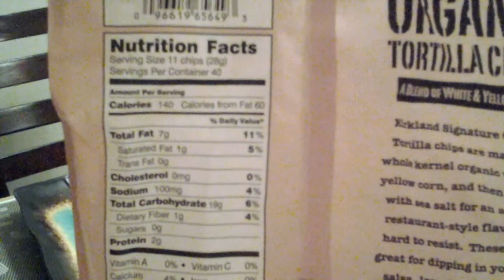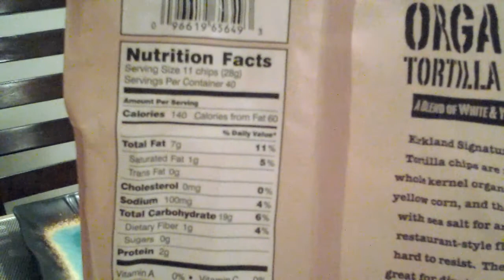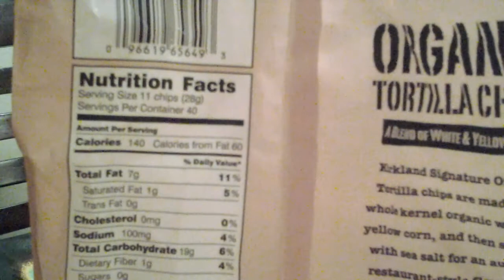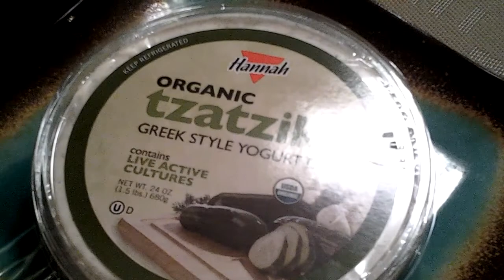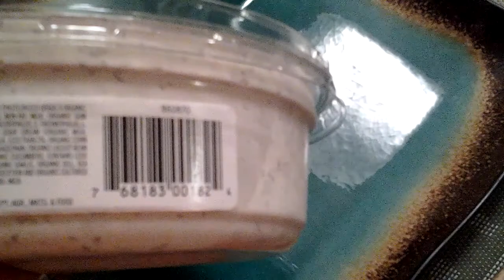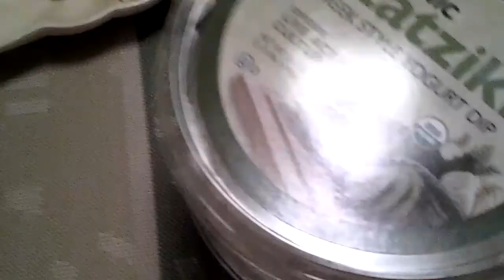Американские продукты...кукурузные чипсы и TZATZIKI.USA.Spokane. 4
Бесплатное лекарство в америке,страховка ОБАМЫ.USA.Spokane.
МОЛЛ американская сеть магазинов, приглашение на балет...USA.Spokane.

Гавайские острова 2013.Дорога на пляж.USA.Spokane. USA.Spokane.как мы делаем американские уроки. Spokane. Shrines Детский госпиталь к детскому врачу.част3, гостях у наших американских друзей.Кира и НЕЙТАН USA.Spokane.американские купоны,система скидок. USA.Spokane. а снег идет,а мы все чистим.2 как вернуть товар не имея чека о покупке.потерянные дети. USA.Spokane. Китайский буфет.крабы и ракушки